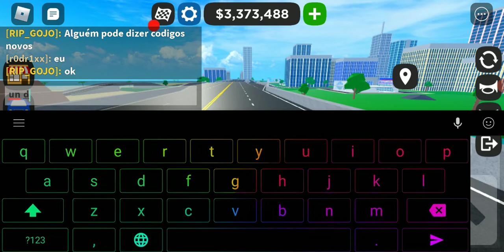tentando desbloquear o carro de 125 peças